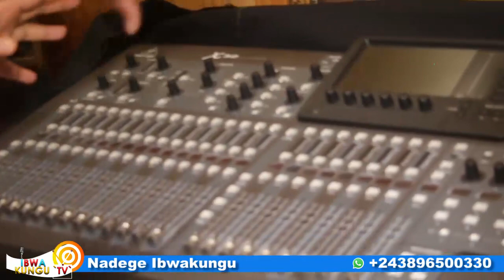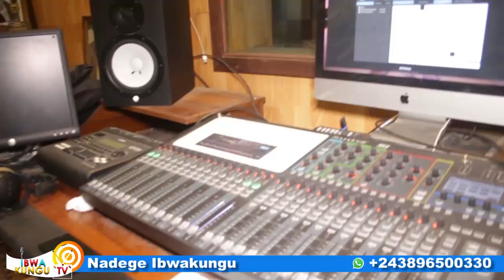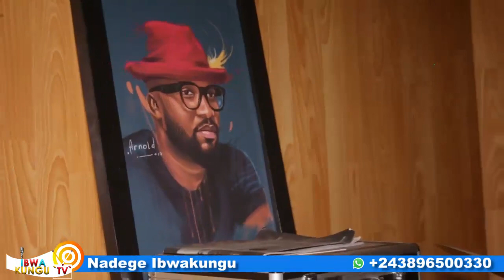🛑FALLY IPUPA EXPLIQUE TRES BIEN SA VIE PRIVEE ET MET FIN SA RELATION AVEC KOFFI OLOMIDE REGARDEZ